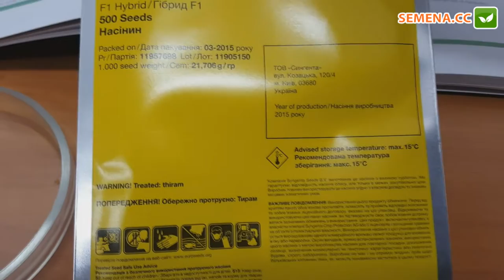Антифейк огірок Еколь Syngenta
А також за телефонами: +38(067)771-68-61 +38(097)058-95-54 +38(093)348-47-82